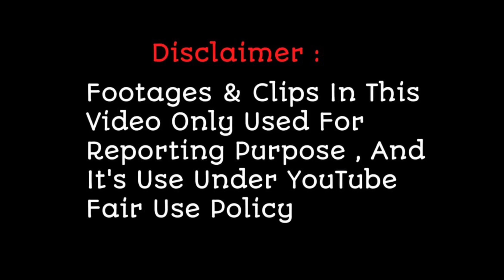Sa Re Ga Ma Pa हारने के बाद Sanjana ने बोल दी ऐसी बात, देखिए पुरा वीडियो